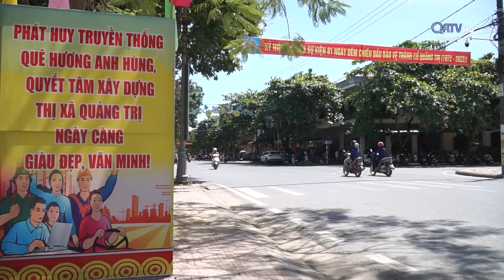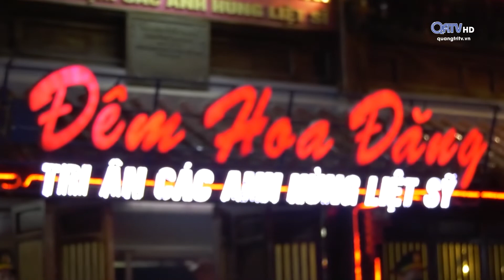ĐỔI THAY Ở TX QUẢNG TRỊ SAU 50 NĂM SỰ KIỆN 81 NGÀY ĐÊM CHIẾN ĐẤU BẢO VỆ THÀNH CỔ | QRTV